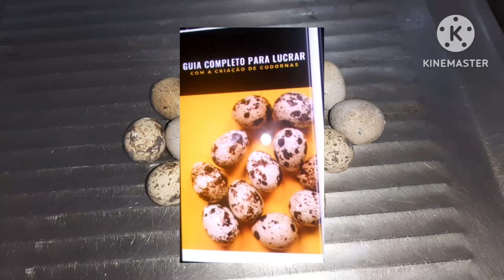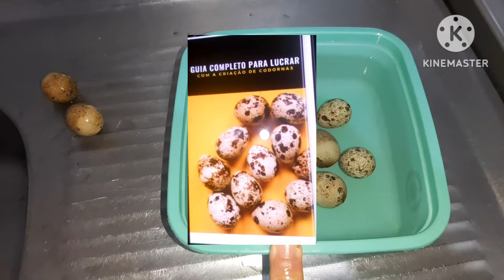COMO DESCOBRIR SE OS OVOS DÁ CODORNA ESTÃO GALADOS PARA CHOCAR .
COMO DESCOBRIR QUE OS OVOS DÁ CODORNA ESTÁ GALADOS PARA CHOCAR ?

🔥 Aproveite essa oferta incrível e comece a lucrar com a criação de codornas hoje mesmo! Não deixe essa oportunidade escapar!

NESSE VIDEO EU MOSTRO COMO SABERSE OS OVOS DÁ CODORNA ESTÁ GALADOS.

CANAL : UMA ROÇA NO MEU QUINTAL 🌿🌵🌴🌳🍀🌲☘🪱🪰🦟🦂🪳🕷🦗🐞🪲🐝🐜🐛🦋🐌🐙🐠🦩🦤🦉🦢🦆🦅🕊🐧🐦🐥🐤🐣🐓🐔🦃🐾🦡🦘🦨🦦🦥🦇🦫🐿🐇🐁🦙🐫🐪🐐🐑🐏🐖🐄🐃🐂🦌🦓🐆🐅🐈‍⬛